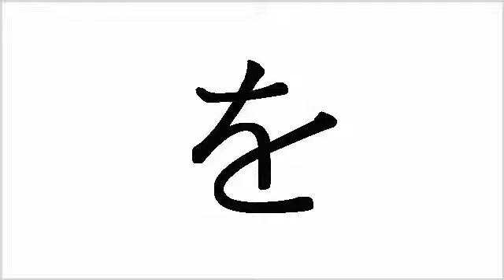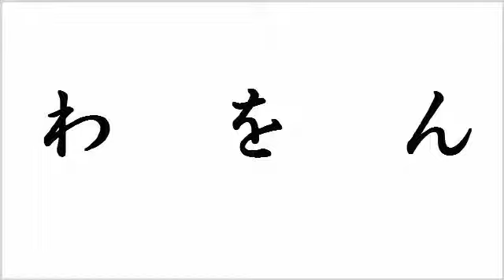hiragana - 10 wa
HIRAGANA
■contents■
１．あいうえお
２．かきくけこ
３．さしすせそ
４．たちつてと
５．なにぬねの
６．はひふへほ
７．まみむめも
８．やゆよ
９．らりるれろ
１０．わをん